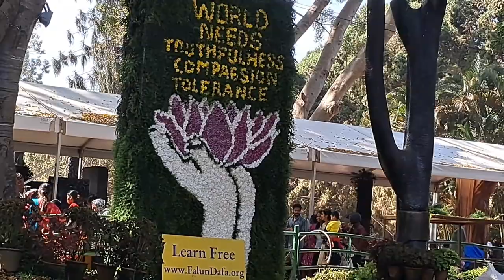Lalbagh Botanical Garden Part 2 | Republic Day flower show 2023. Theme is "History of Bengaluru "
Family time well spent in Bangalore Lalbagh. A must visit during Republic and Independence day. Awesome flower show.